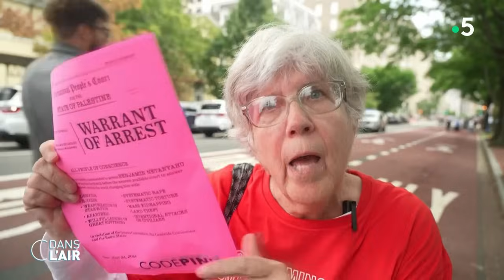Netanyahou demande aux Etats-Unis une nouvelle aide militaire - Reportage cdanslair 31.07.2024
Alors que l'ONU s'inquiète d'une dangereuse escalade avec cette frappe à Téhéran, le Premier ministre israélien Benyamin Netanyahou s'est rendu la semaine dernière aux Etats-Unis pour y réclamer une nouvelle aide militaire. "Notre victoire sera votre victoire", a-t-il assuré devant un Congrès divisé.
Reportage d'Auberie Perreaut et Nicolas Baudry d'Asson.

Diffusion : tous les jours de la semaine à 17 h 45
Rediffusion : tous les jours de la semaine à 22 h 30
Format : 65 minutes
Présentation : Caroline Roux et Axel de Tarlé
Production : France Télévisions/Maximal Productions